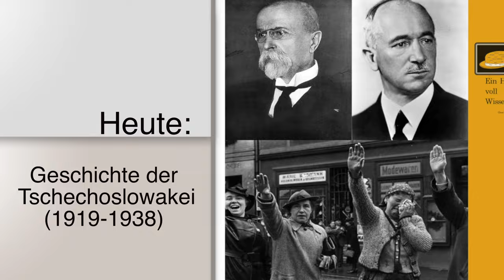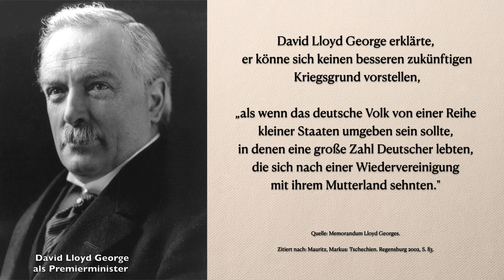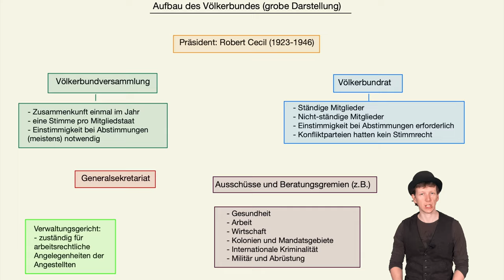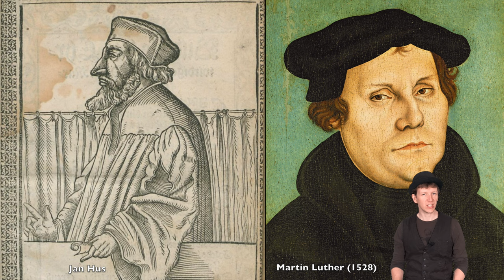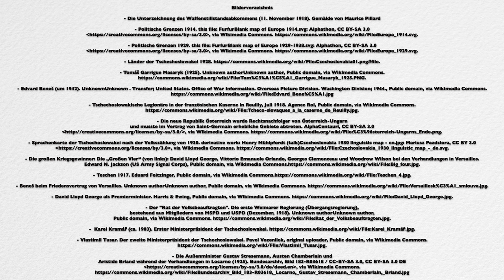Geschichte der Tschechoslowakei (1919 - 1938) - von Masaryk bis Hitler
Heute geht es um die Geschichte der Tschechoslowakei zwischen 1919 und 1938, von der Staatsgründung bis zur Annexion des Sudetenlandes durch das Deutsche Reich.
Die Geschichte der Tschechoslowakei als souveräner Staat beginnt nach dem 1. Weltkrieg und ist bis heute mit den Namen Masaryk und Beneš verbunden. Der Erste Weltkrieg führte zu einer Neuausrichtung der politischen Grenzen in Europa - Staaten zerfielen, andere wiederum entstanden aus ihren Trümmern. Der neue tschechoslowakische Staat verband die Regionen von Tschechien und der Slowakei und machte daraus einen neuen Staat. Hinzu kamen zahlreiche Minderheiten, darunter die sog. Sudetendeutschen. Das von Deutschen bevölkerte Sudetenland sollte sich als wachsende Instabilität erweisen und Adolf Hitler in die Hände spielen, als er ab 1938 mit der Zerschlagung der Tschechoslowakei begann. Das Münchner Abkommen führte in die Annexion des Sudetenlandes durch das Deutsche Reich. Die endgültige Zerschlagung der Resttschechei, der verbleibenden Tschechischen Republik, im Jahr 1939 schloss diesen Prozess ab und beendete (zumindest zunächst) die Existenz des tschechoslowakischen Staates.

Inhaltsverzeichnis:
00:00 | Um was geht es in diesem Video?
00:50 | Folgen des 1. Weltkrieges
02:03 | Die Gründung der Tschechoslowakei
07:41 | Die Sudetendeutschen und andere Minderheiten
11:52 | Die "Zwischenkriegszeit"
11:52 | 1. Verrohung und Demokratiedefizit in Europa
14:18 | 2. Die Rolle Masaryks
16:00 | 3. Das Problem "Sprache"
17:30 | 4. Wirtschaft, Außenpolitik und Religion
22:19 | Die beginnende Sudetenkrise
23:53 | Das Ende der Ära Masaryk
25:20 | Die Annexion des Sudetenlandes
27:18 | Outro

Literatur:
Mauritz, Markus: Tschechien. Regensburg 2002.
Schultze-Rhonhof, Gerd: Das tschechisch-deutsche Drama 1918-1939. Errichtung und Zusammenbruch eines Vielvölkerstaates als Vorspiel zum Zweiten Weltkrieg. München 2008.
Hildebrand, Klaus: Das vergangene Reich. Deutsche Außenpolitik von Bismarck bis Hitler. 2. Auflage. Stuttgart 1996.
Recker, Marie-Luise: Die Aussenpolitik des Dritten Reiches. München 1990.
Evans, Richard J.: Das Dritte Reich. Band 2/1. Diktatur. München 2006.